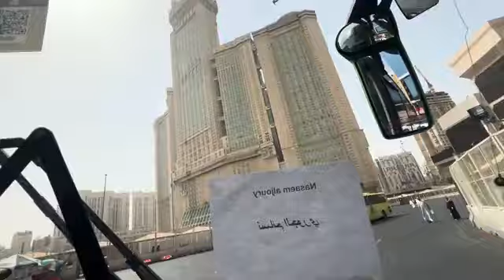Naseem Al Joury Makkah - Shuttle (bus) 4 Star hotel in Makkah